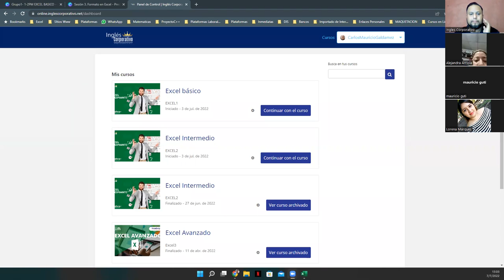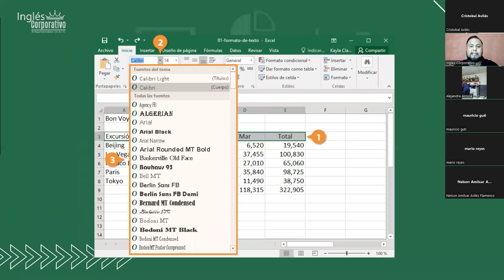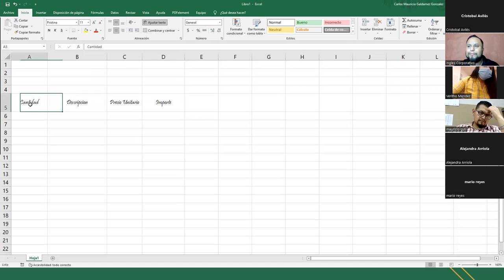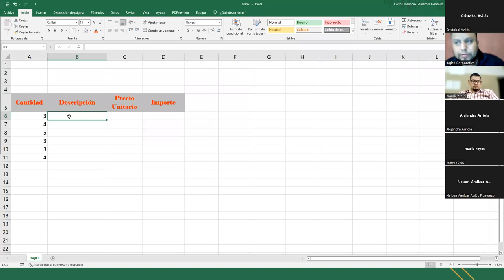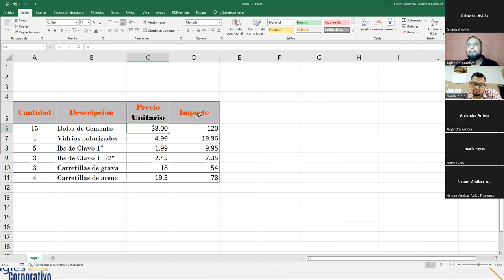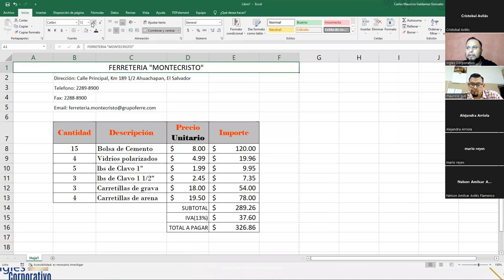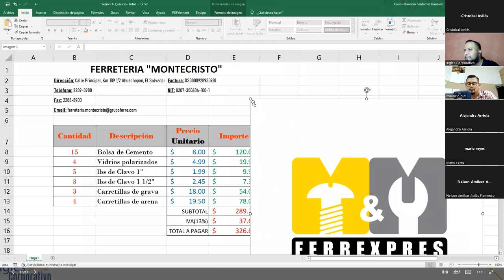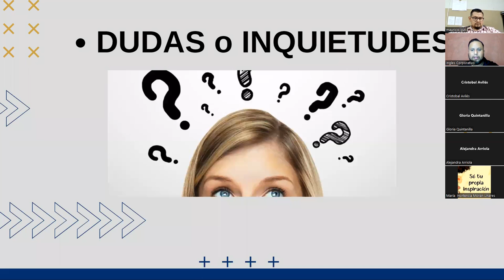Ingles Corporativo - 07/julio/2022 - Sesión #3 - Formato en Excel